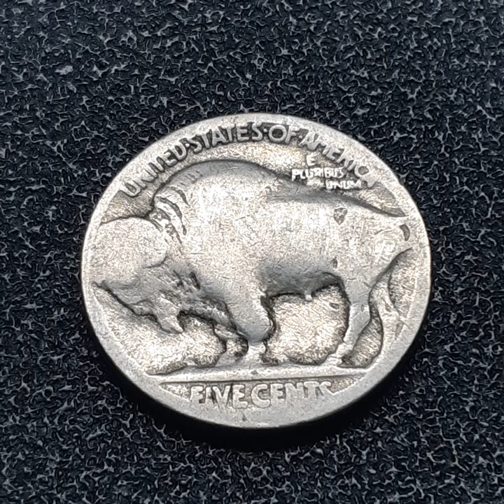FIVE CENTS LIBERTY (422)